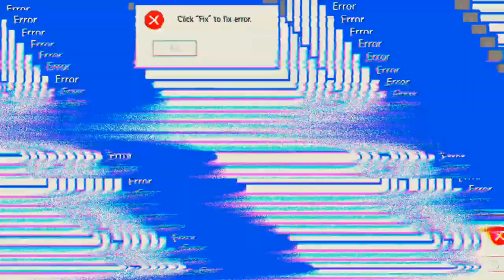musste OBS neu einstellen, hoffe es passt. 'Free Fire'